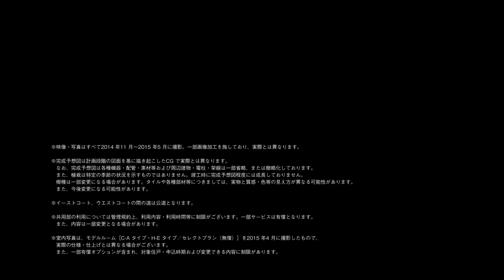PDC宮崎台シアター2 ステレオ